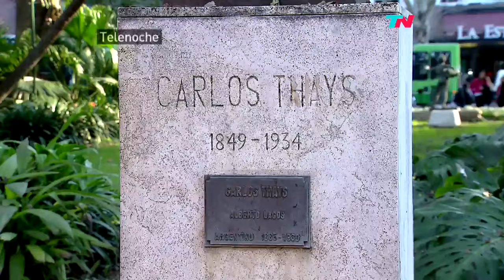Telenoche - Hombre Drone - Jardín Botanico de Buenos Aires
Creado por Carlos Thays, el Jardín Botánico de Buenos Aires cumple 118 años. Lo visitamos desde arriba.